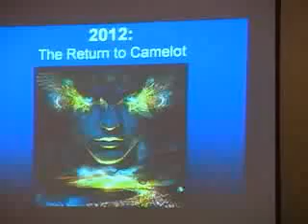David Wilcock - 2012, retorno a Camelot 1/15 (Close Caption - Español)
David Wilcock en la conferencia "Awake and Aware"  Septiembre de 2009.

Resumen:

David Wilcock explica cómo su enfoque hacia el 2012 no sólo es místico, profético o psíquico, sino también científico y cómo en esta conferencia se centrará en hallazgos de investigaciónes científicas.

Su presentación une información, poco entendida y difundida por los medios masivos, para presentar el caso del 2012. Su información es derivada de la NASA, de la Astronomía, la Biología y la Física Cuántica entre otros estudios científicos.

"La especie humana está experimentado un proceso evolutivo accelerado ahora mismo que conecta al ADN biológico con la consciencia del planeta, del Sol y de la galaxia misma y  los seres biológicos son susceptibles a ser diseñados por estas consciencias."

El experimento de los "Buckyballs" demuestra que las particulas se pueden expresar como ondas y el ADN es una particula que puede expresar esas características "cuánticas".

La teoría de la relatividad, presentada por Einstein, es el origen de la dualidad/unidad Materia-Energía, y el concepto de la "Trama Espacio-Tiempo".

El tiempo también puede ser "físico" ya que es posible desplazarse a través de él (astralmente) lo cual abre la posibilidad para especular sobre el "viaje en el tiempo".

Wilcock habla de un universo paralelo donde el tiempo se manifiesta tridimensionalmente como percibimos aquí al espacio, mientras que el "espacio" que experimentamos aquí, se percibe como "linear". La dualidad "espacio-tiempo/tiempo-espacio" o "realidad física" vs "el astral" es analizada.